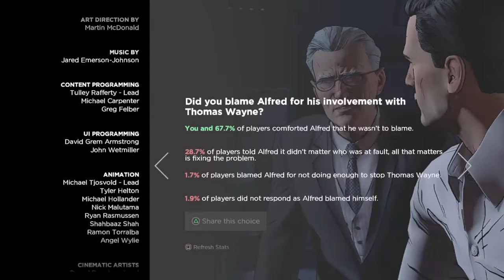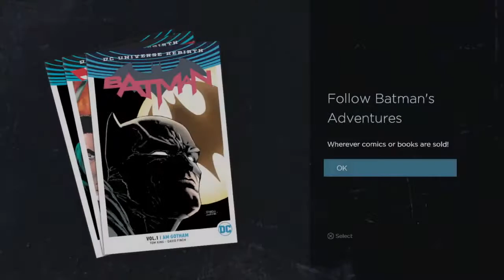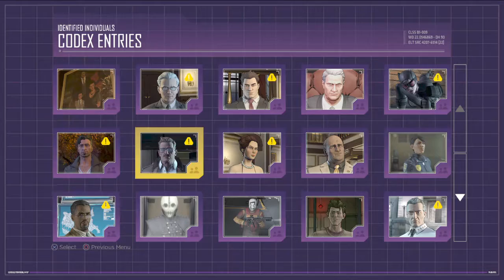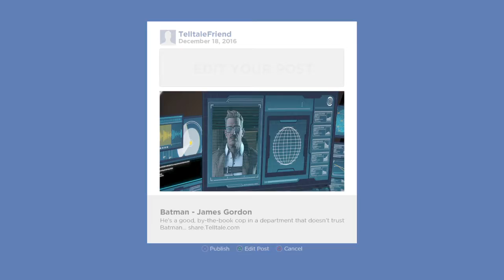Batman episode 6